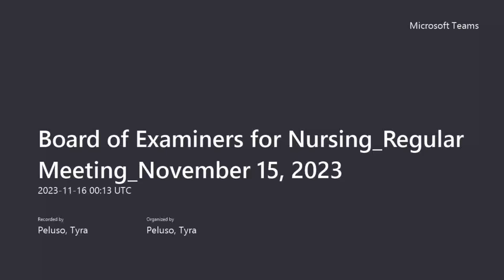Board of Examiners for Nursing Regular Meeting 11152023 4